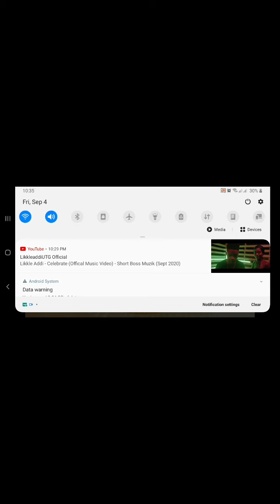PETER PHILLIPS RESIGNED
PETER PHILLIPS RESIGNED AS PARTY LEADER AND MP AFTER LOOSING 2020 GENERAL ELECTION